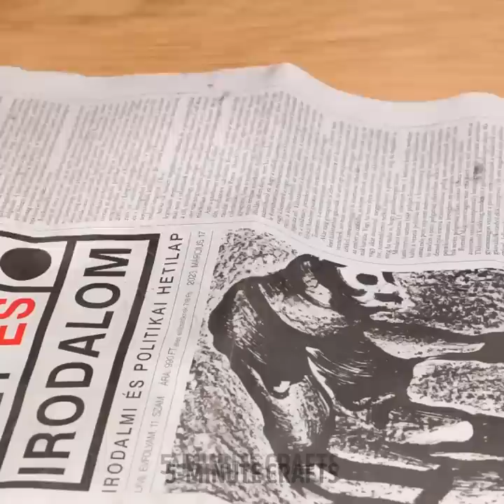Kitchen Hacks and Cooking Tips You Should Try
Welcome to our delightful video, "Kitchen Hacks and Cooking Tips You Should Try"! In this exciting culinary adventure, we'll unveil a treasure trove of genius kitchen hacks and clever cooking tips that will revolutionize your time in the kitchen. Get ready to explore an array of easy tricks and techniques that will make your cooking experience a breeze. From mastering the art of chopping onions without tears to discovering the secret to perfectly fluffy scrambled eggs, this video is a must-watch for all aspiring home chefs. Discover how to maximize the use of your kitchen gadgets, save time with efficient meal prepping, and unleash your creativity with innovative flavor combinations. With our friendly and step-by-step demonstrations, you'll soon be whipping up culinary masterpieces like a pro. So, grab your apron, turn up the heat, and let's dive into a world of kitchen wizardry. Prepare to be amazed as you unlock a realm of culinary brilliance with these essential kitchen hacks and cooking tips. Get ready to take your cooking skills to the next level and create delicious dishes that will leave your taste buds dancing with joy. Let's get cooking!